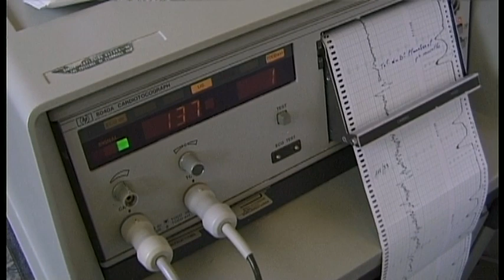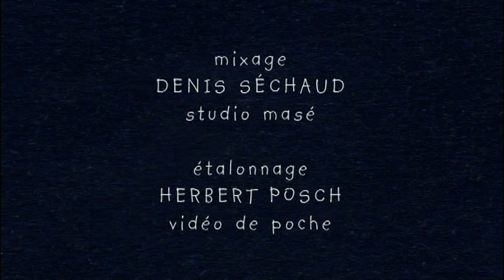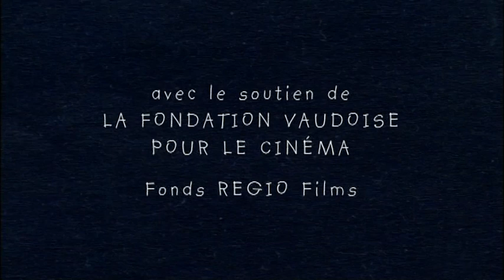L'ATTENTE de Fernand Melgar - Collection Premier Jour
Pascal, travesti, rejoint d’urgence sa femme à l’hôpital.

Documentaire | 7 min. | 2003 | 16/9 |

Image, montage et réalisation Fernand Melgar  | mixage Denis Séchaud | musique Julien Sulser | illustration Cédric Louis | générique Claude Barras | assistante Karine Grasset | chargée de production Florence Adam | production Fernand Melgar - Jean-Marc Henchoz  | coproduction TSR-SSR idée suisse et ARTE | avec le soutien de la Fondation vaudoise pour le Cinéma Fonds Régio Films © 2002 Fernand Melgar

"Premier jour" collection de courts-métrages documentaires initiée par Fernand Melgar et encouragée par Jean-Marc Henchoz. L'idée est simple: nous avons tous, au cours de notre vie, des journées particulières qui comptent et dont nous gardons un souvenir ému. Que ce soit un mariage ou un premier jour d'école, ces instants mettent à nu nos sentiments et engagent notre vie sur une nouvelle voie. Chaque film accompagne, avec sincérité, un individu qui s'apprête à vivre un moment-clé de son existence, avec les bonnes (ou mauvaises) surprises que ce genre d'exercice comporte. Les sujets sont tournés à l'épaule, en une seule journée et sans commentaire.

Fernand Melgar est réalisateur et producteur indépendant. Né en 1961 à Tanger, d'origine espagnole, il vit à Lausanne depuis 1963.